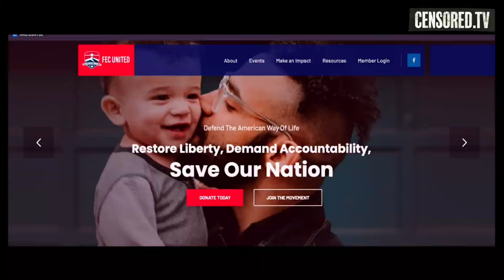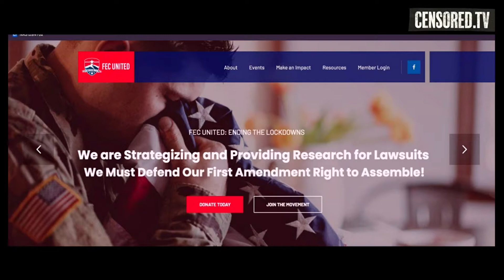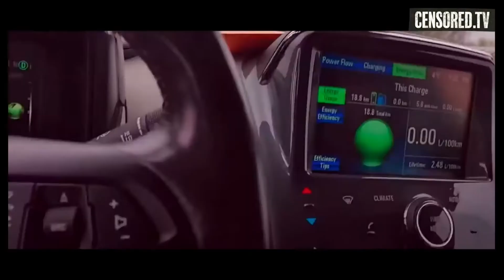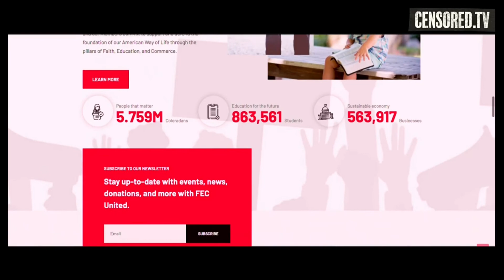Artur gavin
I'm part of the kingdom